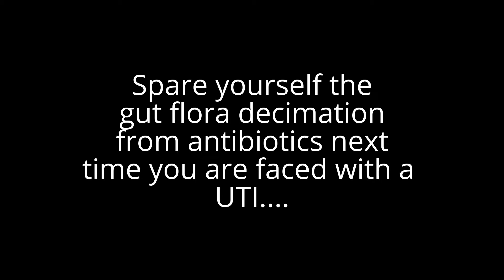Home Remedy Every Girl Needs to Know!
A home remedy that works! Tell all your friends!